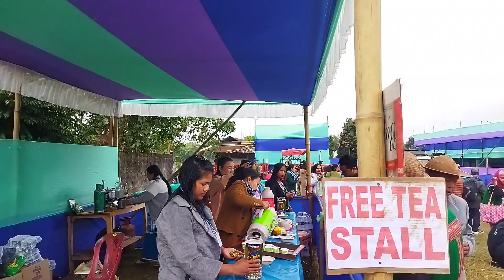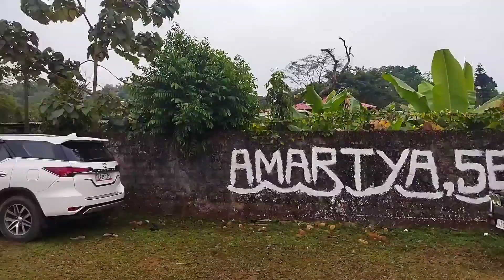Mass Joining- Leparada Hmla Sri Gokar Basar Handshake to All supporters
Leparada Hmla Sri Gokar Basar Handshake to All supporters. A mass joining program was held on 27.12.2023 at the Historic Meker Ground, Nyigam village. 206 Voters from nyigam village joined the team Gokar who didn't cast their vote in 2019 in favor of Sri Gokar Basar. And more interesting is that around 2500 voters joined the team Gokar from various villages. They said that they are happy with the common development done by Leparada Hmla Sri Gokar Basar. In this mass joining program around 6500 to 7000 thousand people attended.